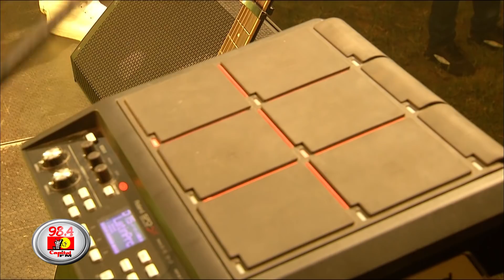Melanin - Sauti Sol Live at The Koroga Festival